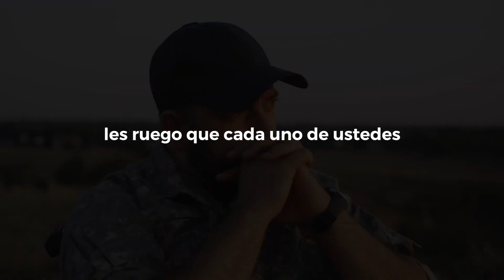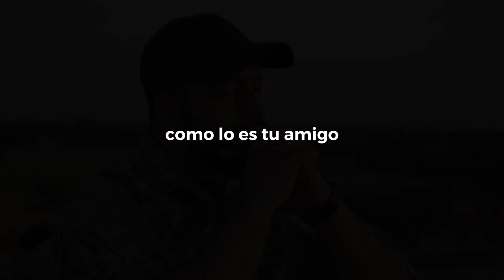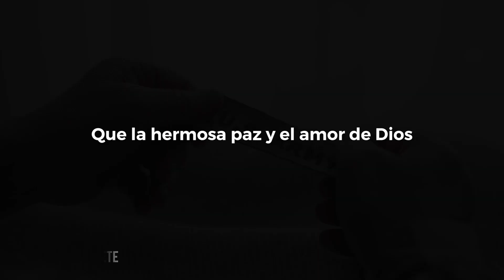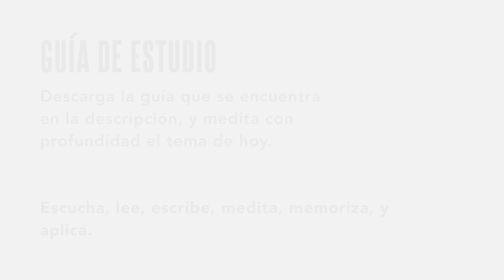💙¿Qué sacrificio te está pidiendo Dios hacer? | Todo de mí | Romanos 12:1 | Meditación Cristiana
❤️ Muchas gracias por ser parte de la misión de Edén. Tu generosidad financiera nos permite traer el mensaje del Evangelio y ser de bendición a miles de personas. ¡Gracias por formar parte de Edén! HAZ UNA DONACIÓN

💙 MEDITACIÓN: Todo de mí
💙 VERSÍCULOS: Romanos 12:1
💙 CANCIÓN RECOMENDADA: Toma Toda Mi Vida - Marcos Witt feat. Josué Del Cid EN VIVO (Video Oficial)
💙 DESCARGA “Tu Guía de Estudio”, y medita con más profundidad la meditación y los versículos de hoy
(crea una copia en tu nube (drive), o disco duro y comienza tu estudio)

Dios conoce todos nuestros caminos. Pidele a Dios que examina tu camino. Las fortaleza de Dios y seguiendo adelante con el poder del Espíritu Santo y la Palabra de Dios. Dios siempre es bueno. Jesucristo basta. Buenas Nuevas. Dios te mostrará cual camino tomar de acuerdo a su voluntad. Solo confía en el Señor de todo corazón y no te apoyes en tu propia inteligencia. La paz de conciencia que proviene de caminar con el Señor produce gozo interior, tranquilidad de corazón y seguridad de la presencia de Dios. Señor, muéstrame tus caminos, y enséñame tus sendas. Guíame en tu verdad y enséñame, porque tú eres el Dios de mi salvación; en ti espero todo el día. Salmos 25:4,5. Reflexiones Cristianas - Entregando Nuestro Corazon a Dios. La forma de renovar nuestra mente es tomar la determinación de aferrarnos y recibir lo que nos enseña la palabra de Dios. Porque cuál es su pensamiento en su corazón, tal es él. En cuanto a la pasada manera de vivir.

Renueva tu mente escuchando meditaciones guiadas con propósito y experimenta menos estrés y ansiedad. Disfruta la paz y el amor de Cristo mediante la meditación cristiana y el estudio de la Palabra a través de Edén – Meditación Cristiana.

Media licensed by Storyblocks.com.

Bienvenido a Edén, el lugar #1 de meditación cristiana que te ayuda a encontrar paz, gozo y descanso para tu alma y tu vida diaria.

Las meditaciones de Edén son basadas en la Palabra de Dios y prácticas bíblicas, Edén te guiará a una relación más profunda con Dios. Nuestras meditaciones ofrecen lo siguiente:

- Meditaciones cristianas de 2 a 4 minutos de duración
- Nuevas meditaciones todos los días
- Meditaciones para temas relevantes y específicos, tales como la depresión, la ansiedad, la soledad, el matrimonio y más.
- Guía de estudio de Edén, que te ayudará a meditar con más profundidad el tema y los versículos del día, y a tener una relación más profunda con Dios.

“Pido también que les sean iluminados los ojos del corazón para que sepan a qué esperanza Él los ha llamado, cuál es la riqueza de su gloriosa herencia entre los santos,” - Efesios‬ ‭1:18‬ ‭NVI

Nuestro enfoque es inspirar, motivar y alentar a todos en su caminar y relación con Dios.

1)This video has no negative impact on the original works (It would actually be positive for them)
2)This video is also for teaching and character-building purposes.
3)It is not transformative in nature.
4)I only used bits and pieces of videos or images to get the point across where necessary.